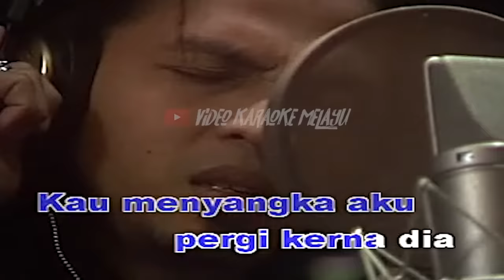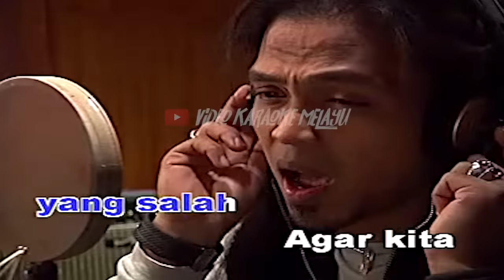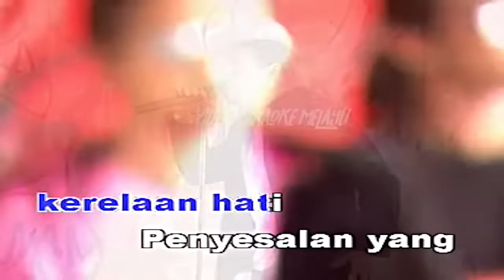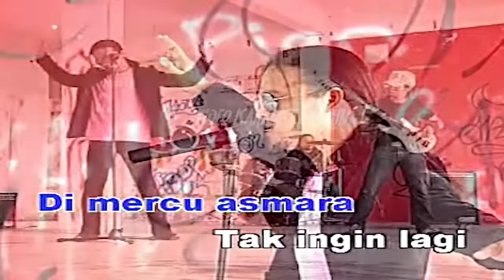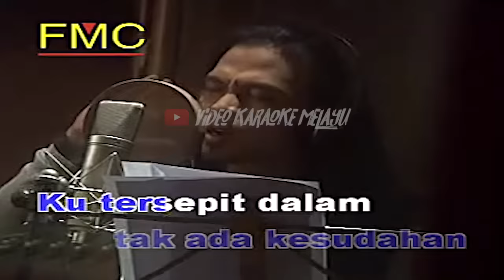AXL's - Andai Dapat Ku Undurkan Masa (Karaoke Melayu HD)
Video karaoke HD ini tanpa suara. Selamat berkaraoke!

Inginkan lagu karaoke? Komen tajuk lagu dan penyanyi di bawah ye. :)